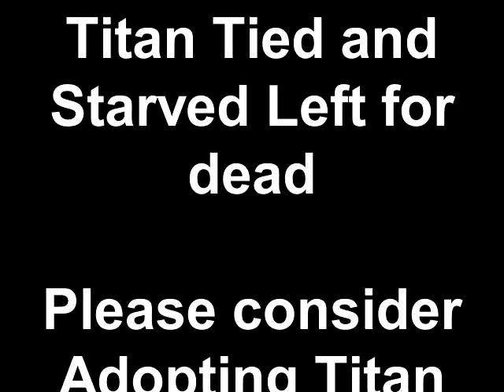Titan Tied and Starved Left for dead Please consider Adopting Titan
Please consider opening your heart and home to Titan. Amazing Dog who loves other dogs, so gentle. so grateful, so forgiving. Titan is located at Imperial Point Animal Hospital in Fort Lauderdale.